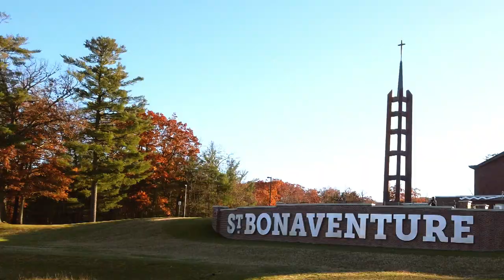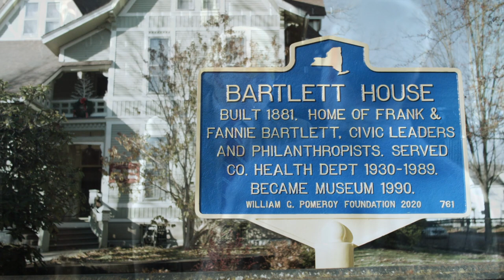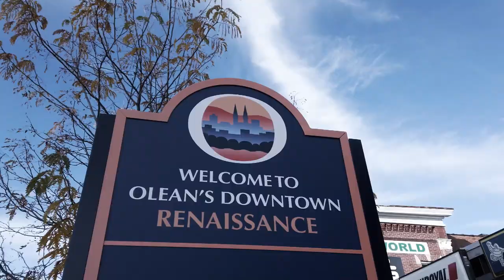Olean & Allegany, NY - St. Bonaventure College, The Tri-County Arts Council & The Bartlett House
Small Town WNY  - Ep. 20
Olean & Allegany,NY (Filmed Oct-Nov 2022)
Running Time 8:00

"A day trip to the towns of Allegany & Olean NY to St. Bonaventure College, The Tri-County Arts Council & The Bartlett House".

✅  Welcome to A.A. Augustine Media:
A. A. Augustine's Media Co. is, was and always will be a small, fiercely independent, social media free media company that was initially, only created to produced public and commercial kids television shows along with it's peripheral products including the very popular book, DVD and handmade doll series featuring Sequoia "The Littlest Bigfoot".
    But after spending15 years traveling through hundreds of small towns in southern New England while I was recording and producing bands for my indie record label and then, almost 5 years later, through literally, all of Northern California selling regional "Mom & Pop" sponsorships for the kids' TV shows as well as opening up new retail accounts for our products, it became all too clear to me just how much I cared about small towns and small-town America.

Small Town, NY episodes can be seen between the shows on PBS on stations all across the state of NY, here on YouTube, smalltownny.com & on all major social media platforms!

SMALL TOWN NY:
   Fresh off the hot-heels of the pandemic and my initial PBS travel show,  "Discovering WNY",  "Small Town NY" is my second PBS series that finds me exploring small towns throughout the entire state.
     And while you'll still find the more popular destinations on the show, I'll mostly be digg'n deep and "Discovering" the lesser-known and off-the-beaten-path small towns that I believe, truly deserve a visit or two.

Here on my YouTube channel you'll also be able to see all the episodes from my 4 older TV shows:

DISCOVERING WNY:
    The first version of the show was an interstitial (between the shows) PBS series that primarily featured small WNY towns, while the older show was a half-hour, small business profile series featuring local "Mom & Pop Shops" on 4 WNY commercial stations.

SUPER KIDS SHOW:
    These are my three retro-style, 1950s-1970s influenced shows kids TV series that were eventually combined into one awesome show called "The Kids Super Show" that continued until 2017 when I began producing regional travel shows.